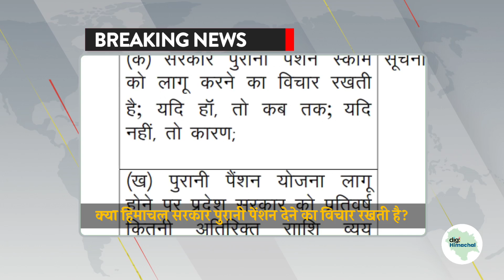पुरानी पेंशन के सवाल पर सदन में क्या बोले मुख्यमंत्री JaiRamThakur?MonsoonSession